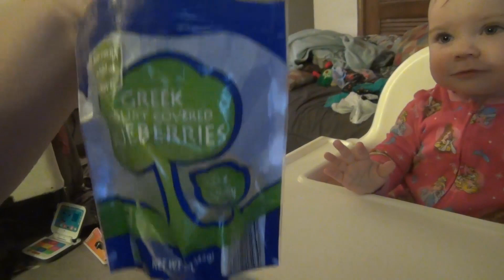HAPPY FATHER'S DAY